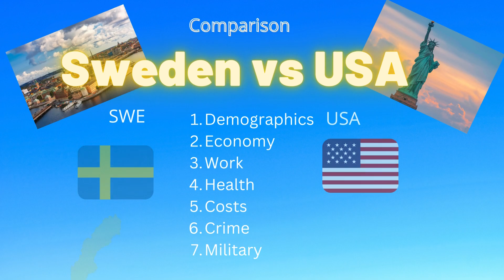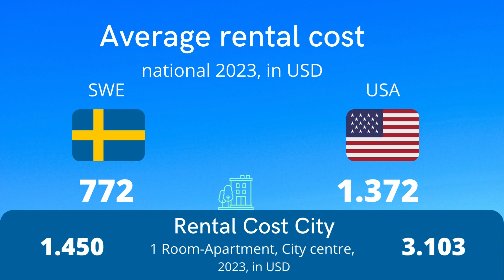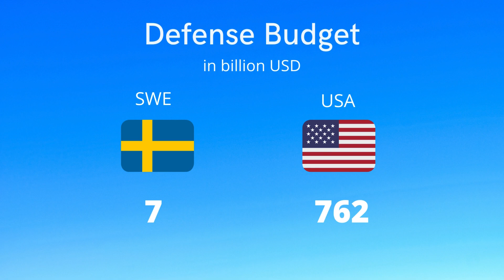Country Comparison: USA vs SWEDEN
The Scandinavian gem competing against the US on various subjects like economy, life standard or safety.

Numerophilia provides statistics, country comparisons, shorts + additional special editions.